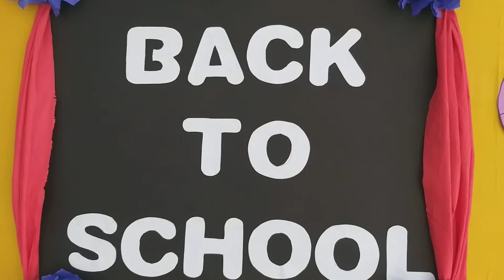Notice board decoration ideas. SMARTJUNIORS NIZAMPET